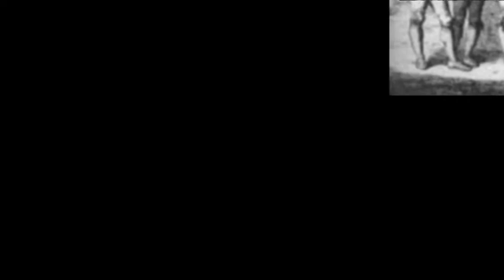Sospiri de Roma di Lanfranco Giansanti canta Antonio Ranaldi